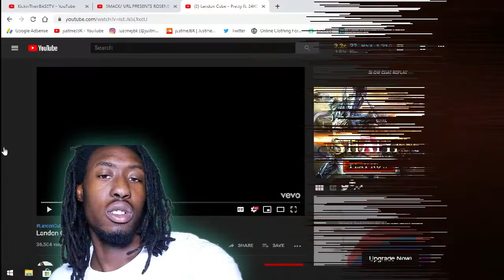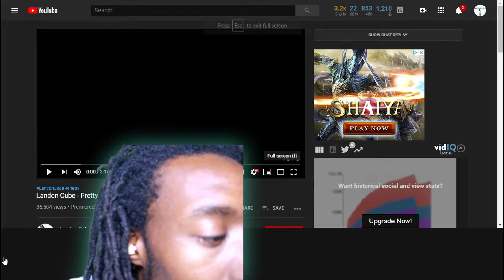Landon Cube-Pretty ft.24KGoldn *REACTION*